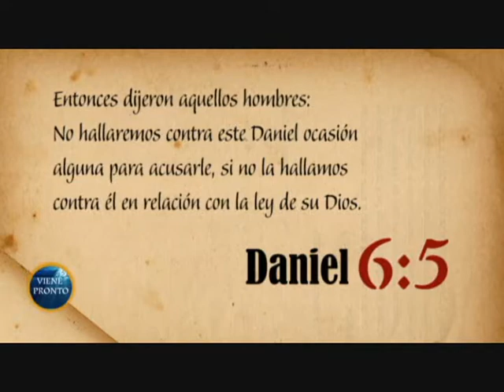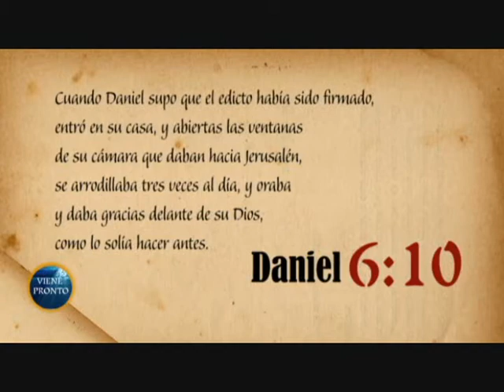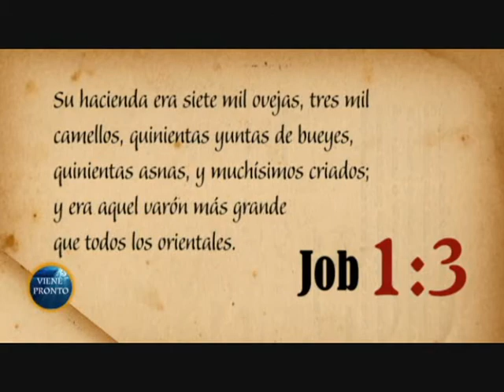Segunda Venida de Jesus p.3-5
Presentacion sobre la Segunda venida de Jesus.
Explicacion sobre el significado de Ezequiel 14:12 y su relacion con la descripcion de los salvados.
Una perspectiva unica y singular de este tema sumamente importante.
Lugar: Iglesia Hispana de Toronto
Producido por Viene Pronto Productions, una division de EagleTV Communications.